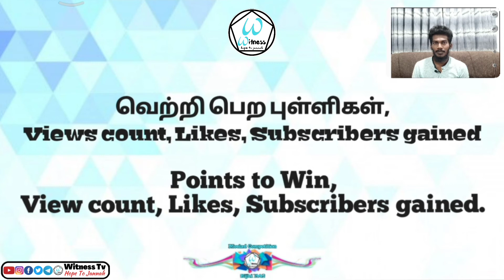69 | M N M Haseef Dewanagala | Qirath | Witness Tv Meelad Video Contest | மீலாத் போட்டி